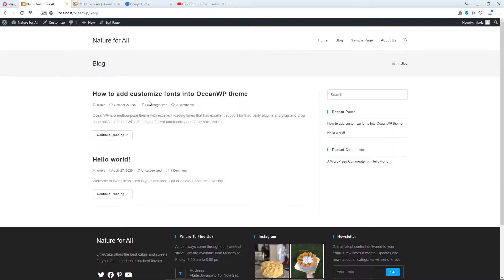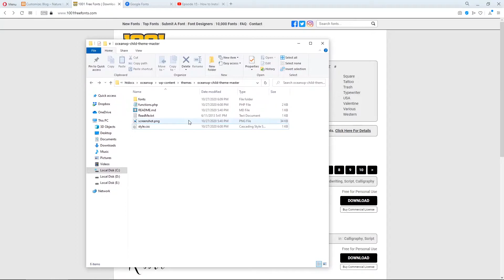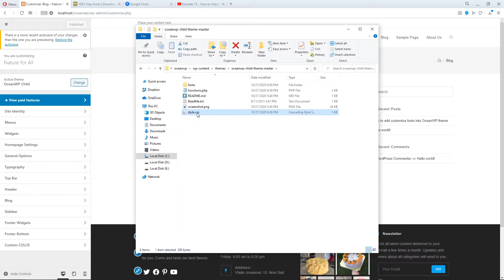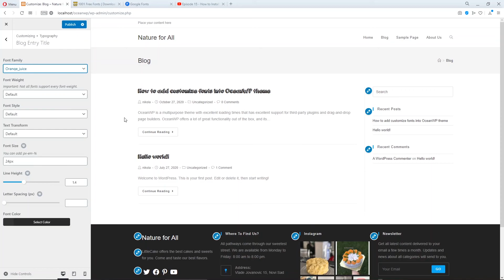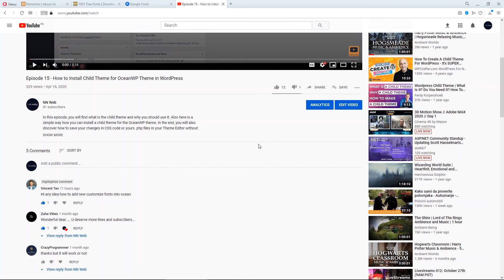How to add custom fonts in OceanWP theme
The usability of custom fonts in the OceanWP theme is very important for every type of web site. So in this video, I want to tell you how to add custom fonts in the Child theme for the OceanWP theme. This was the requested tutorial, so big thanks to that!

Be careful when using fonts from the World Wide Web, don't forget to read a license. Don't break a law! Solutions for you may be the Creative market. They have a "Happy Monday" program where they giving free custom fonts. Try it!